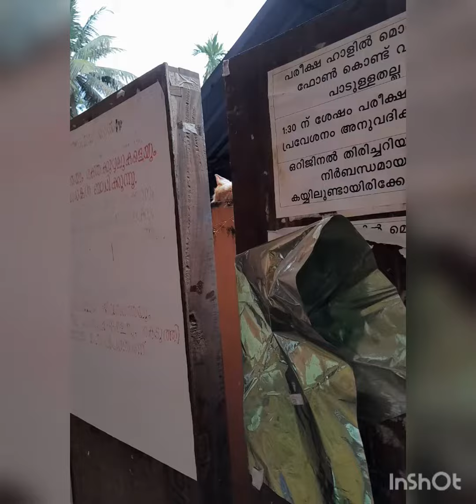8 April 2023